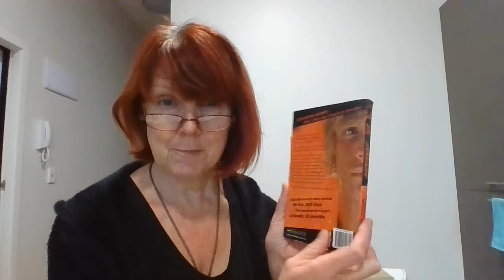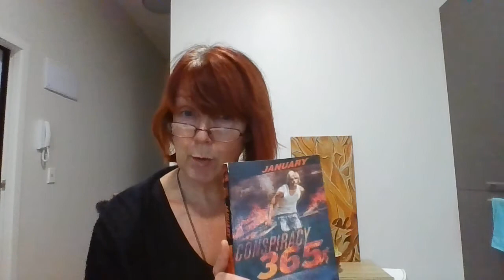Prologue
We meet Callum Ormond, and find out about his family.  A strange meeting one New Year's Eve sets him on the path to adventure.  What is the Ormond Singularity?  And who may be trying to stop him from surviving the next 365 days?